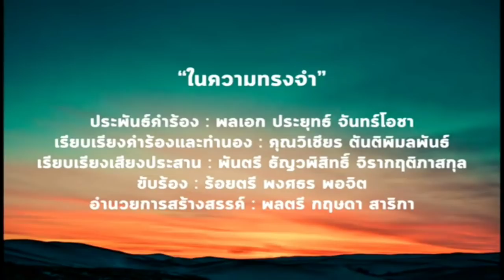ถอดรหัส”ในความทรงจำ” ซิงเกิลที่7ของ”ลุงตู่” : News Hour (ช่วงที่2)10/01/2019